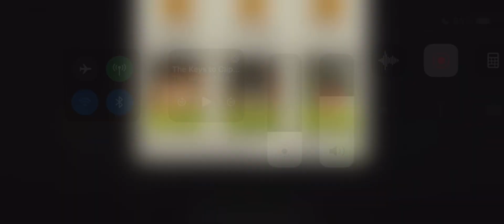Kill Room 42.1